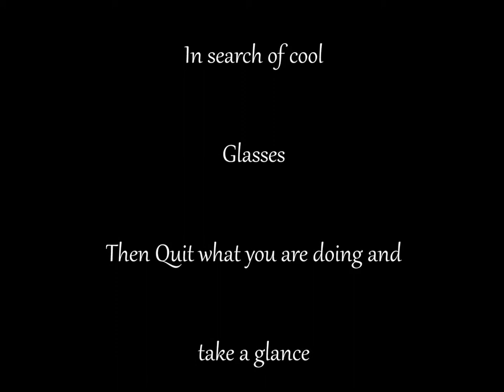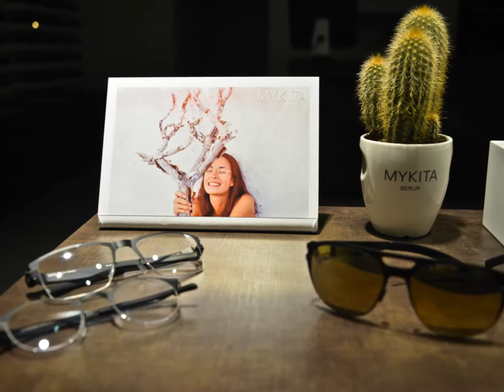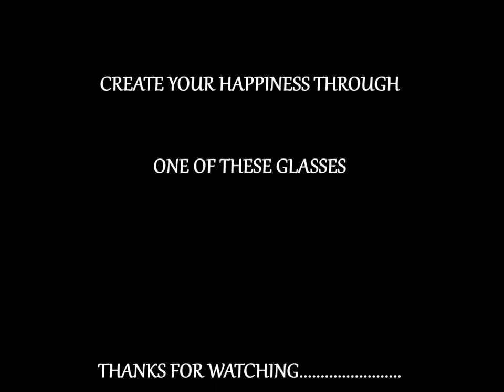Pharrell ''HAPPY'' (Eye & Sunglasses)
Search for the perfect glasses for your look.

BOTTEGA VENETA, CELINE, DITA, ITALIA INDEPENDENT, MYKITA, THOM BROWNE.